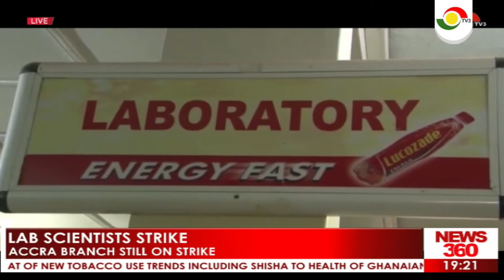LAB SCIENTISTS SAY THEY WILL ONLY CALL OFF STRIKE IF GRIEVANCES ARE MET